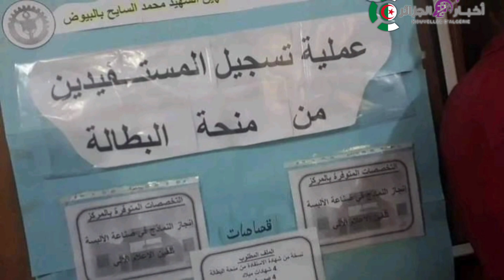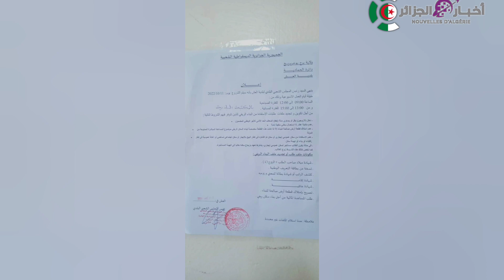مرابي : أزيد من مليون شخص معني بـ منحة_البطالة سيستفيدون من تكوين قصير المدى